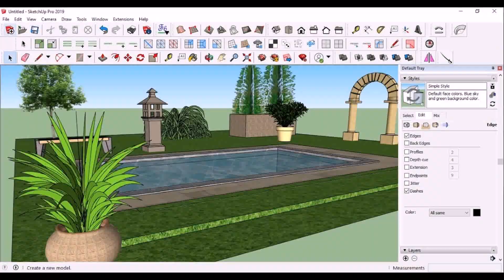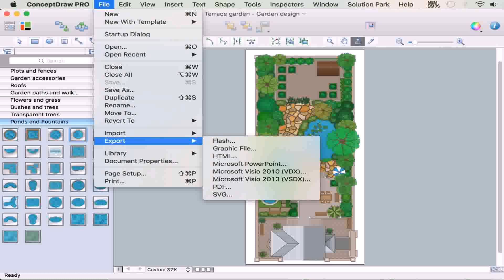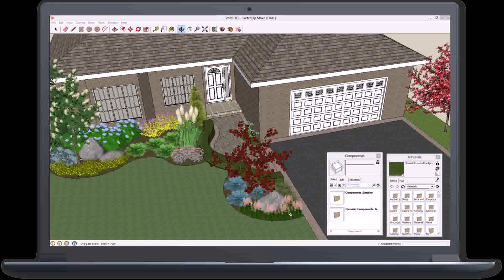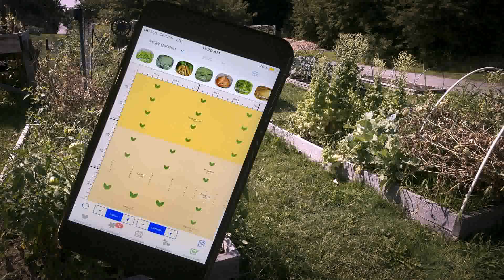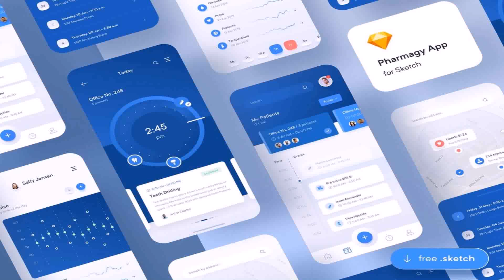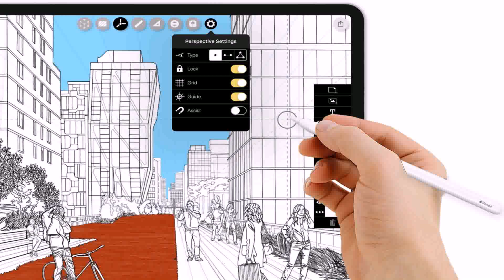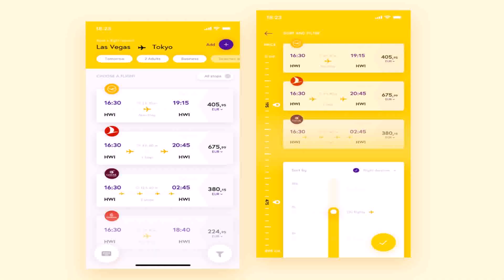Garden Design Sketch App